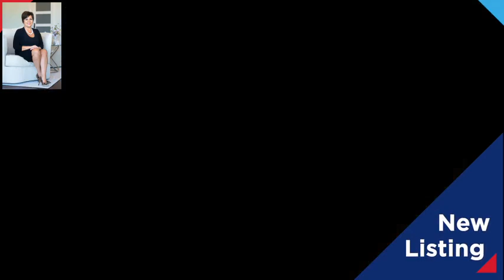560 Sunrise Path, Marion, NC 28752